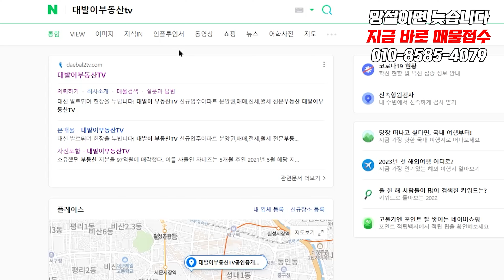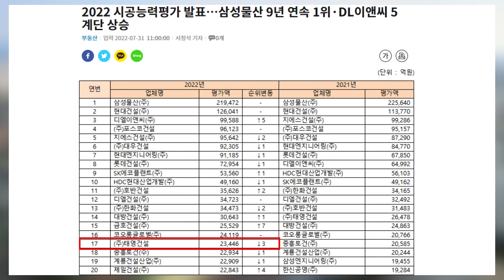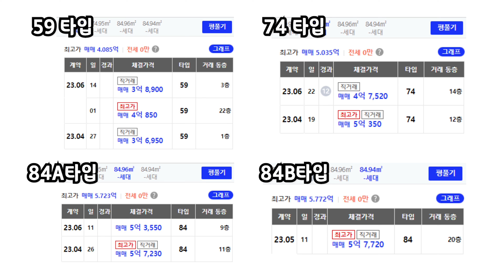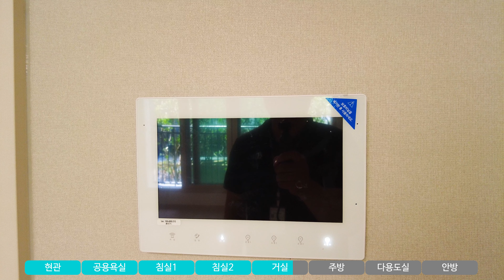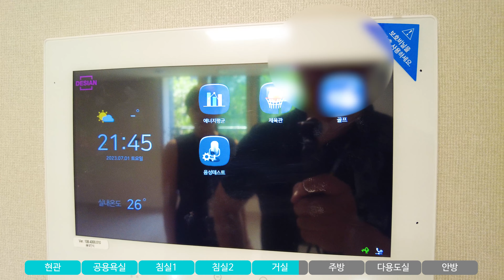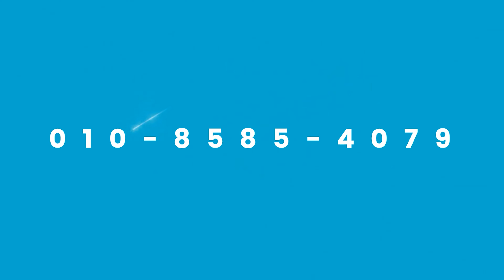1부)역세권 초품아 깔끔 조경 넓은 실내 | 한편으로 완벽분석 | 입지 가격 꼼꼼한 74A 84B타입 내부설명까지 | 동대구더센트로데시앙 | 대구아파트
📌 중개 대상물이 아니며, 중개대상물을 소개하는 영상이 아님을 알려 드립니다

*4K 화질로 시청하시면 더 생생한 모습을 보실 수 있습니다*

안녕하세요!
대발이 부동산 tv입니다
오늘 소개해드릴 아파트

동대구 더 센트로 데시앙 입니다
먼저 입지가 어딘지 먼저 설명 드리겠습니다
지하철 1호선 신천역과 대구공고 사거리 사이
동대구 반도 유보라와 이안 동대구 맞은편
서쪽으로는 신천과 가깝고
동쪽으로는 동신초등학교와 딱 붙은 초품아의 입지 입니다

2023년 9월 입주가 예정된 신축 아파트
4베이 판상형 구조의 설계와
2021,22년 조경문화대상을 수상한 이력이 있는 태영건설이
신경써서 디자인한 조경으로 에버랜드의 조경을 담당했던
삼성물산 조경팀과의 협업을 통해 깔끔한 조경이 돋보이는 아파트
오늘 영상 1부에서는 입지와 분양가격
그리고 거래사례와 시세 및 74a타입과 ,84b타입
2부에서는 84a 타입과 59타입을 실측 사이즈까지
꼼꼼히 확인해 보겠습니다

@영상 순서@

00:00 – 인트로
01:49- 입지 및 특징
05:31 – 74A타입 소개
11:14 – 84B타입 소개

대구 전 지역 신규입주아파트 전문 부동산
대발이부동산TV
열정과 노력의 차이로 만족의 차이를 드리겠습니다

동대구 더 센트로 데시앙
관심 있으시다면 지금 바로 전화주세요!
담당 공인중개사가 고객님의 조건에 딱 맞는
최적의 부동산을 피팅 해 드립니다

집 앞 부동산도 좋지만
이제는 전문 부동산 입니다

네이버에서 대발이부동산TV를 검색하시면
홈페이지에서 더 다양한 매물을 확인하실 수 있습니다